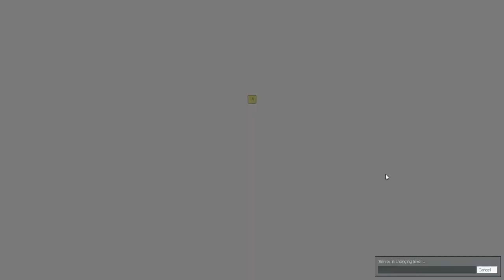Garry's Mod TTT: Stupid Spectators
Dear Stupid Spectators, please stop killing me.

This video was mostly made to test out some new editing software.